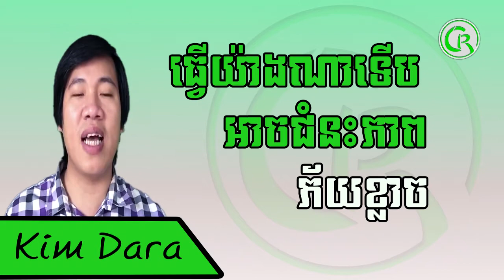ធ្វើយ៉ាងណាទើបអាចជំនះភាពភ័យខ្លាច , KIM Dara